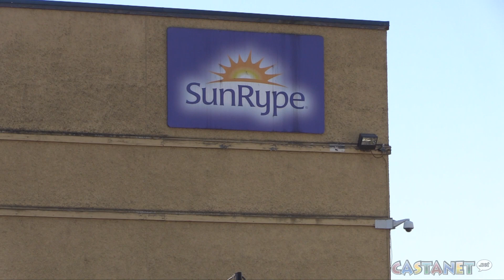SunRype celebrating 75 years by partnering up with Food Banks Canada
SunRype is celebrating their 75th anniversary in style. They've partnered up with Food Banks Canada in support of the "After The Bell" program. The initiative is aimed at getting youth healthy food options after the school year ends. Jayden Wasney has the story.